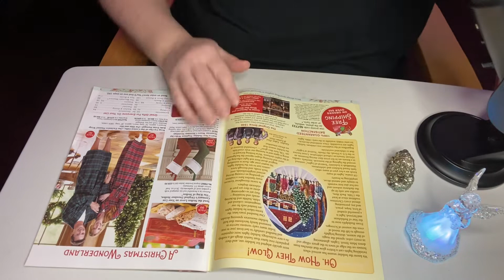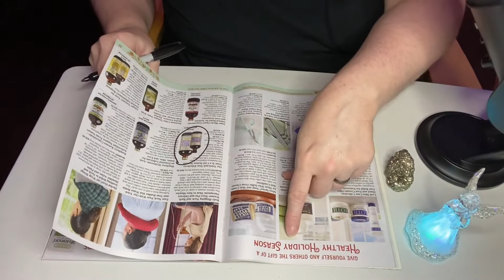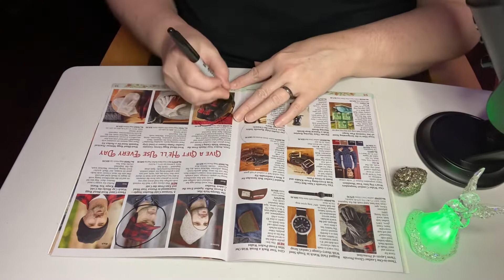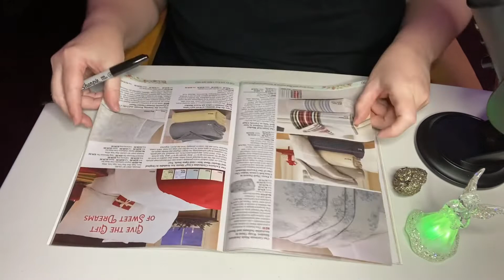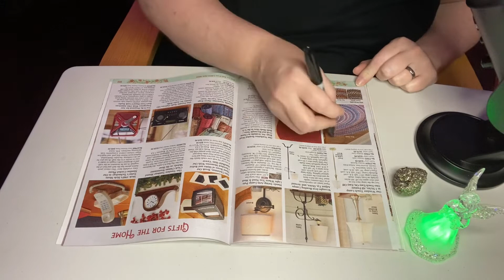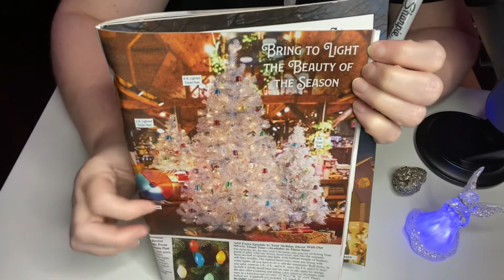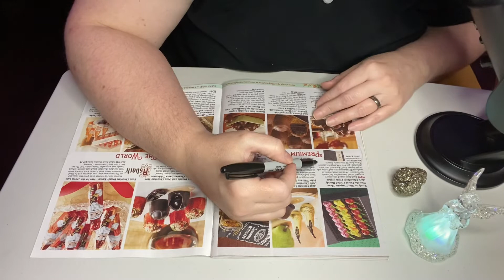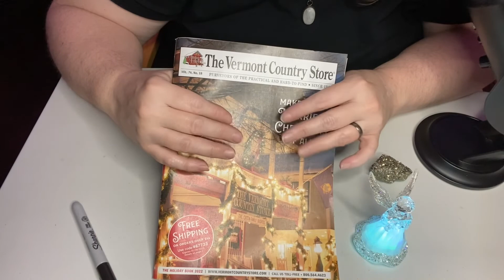ASMR Vermont Country Store🎄Black Friday Shopping, Holiday Book, Relaxing Page Turning, Whispering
It's Black Friday! Virtual shop with me! We are looking at The Vermont Country Store catalog once again to get some good gift ideas. This is the Holiday Book 2022. This video includes page turning, whispering, Sharpie marker sounds, tapping, and an LED angel which changes colors. I apologize for any clunking on the table when I get excited. I hope you will enjoy it!

I am a Certified Reiki Master/Instructor, former Florida Licensed Massage Therapist, and an Artist. But ASMR is my true passion!

Amazon Wishlist: